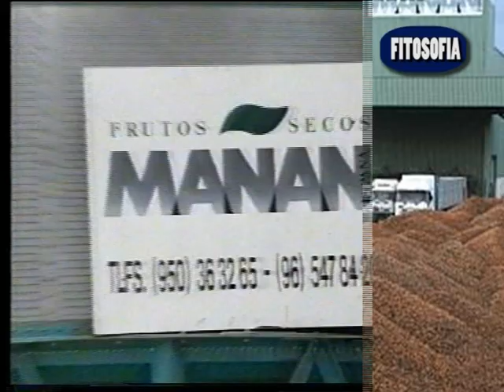CULTIVO DEL ALMENDRO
Cultivo del almendro. Superficie y producción mundial de almendra. Botánica de la planta de almendro. Técnicas de cultivo. Variedades de floración tardía. Poda y tipos de ramas. Fertirrigación. Técnicas de mantenimiento del suelo. Multiplicación del almendro. Investigaciones en esta especie.